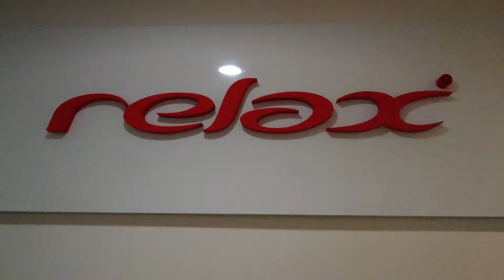Vypadá to na další testování... :-) Relax znovu v rukách.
Kromě výuky lyžování budem taky testovat matroš. Krutě.